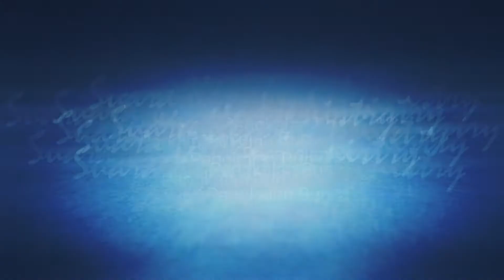PERSEMBAHAN HASIL PERTAMA - Pdt. Susi Setiadi | Tuntunan Ilahi Hari Ke - 78